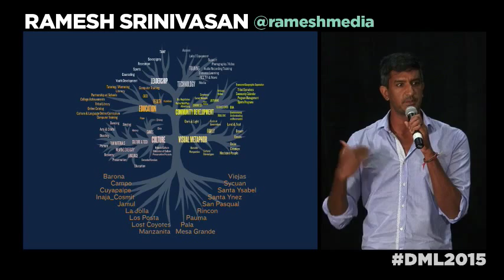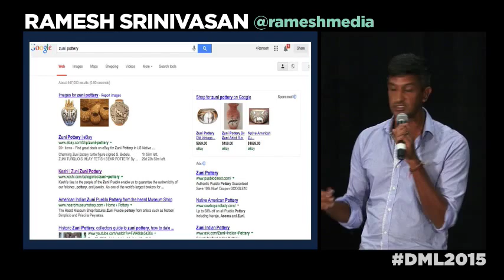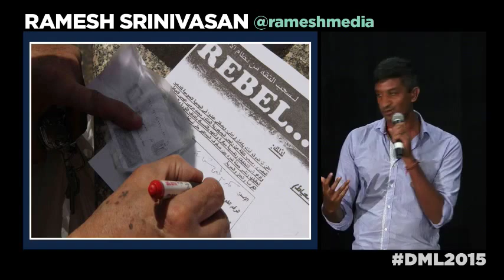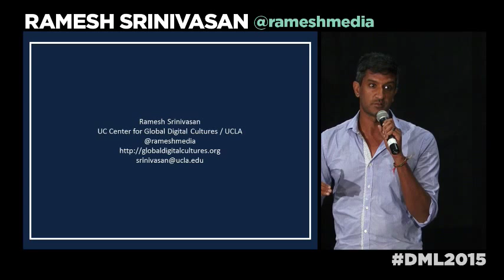DML2015 Ignite Talk - Ramesh Srinivasan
On a global level we see digital cultures in the making. These are active cultures where technologies are being re-shaped to support informal economies, shape grassroots mobilizing practices, and empower the knowledge systems and values of indigenous peoples. In the rapid-fire IGNITE talk spirit, I will present us with a glimpse of these powerful global practices of making, designing, subverting and re-mediating through community-based collaborations I have led with indigenous peoples, Bolivians, Egyptians, Central Asians and more.